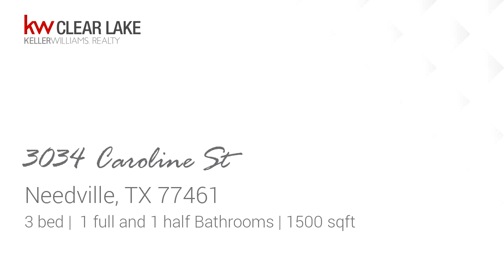Residential for sale - 3034 Caroline St, Needville, TX 77461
This quaint 3 Bed/1.5 Bath sits on a large lot, includes large wooden garage - perfect for extra storage space. Spacious yard with mature trees. Just minutes away from HWY 36. Zoned to Needville ISD. The property may be sold individually or as a package deal with two of the neighboring homes.

Bedrooms: 3
Bathrooms: 1 full and 1 half
Square Feet: 1500
Price: $55,000

06/30/2019 09:07:38 am

Last modified: